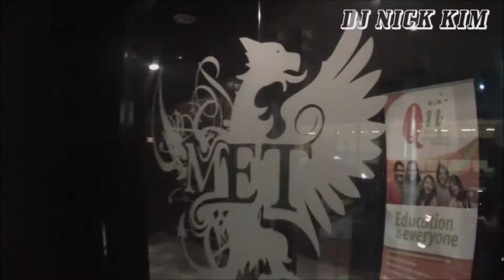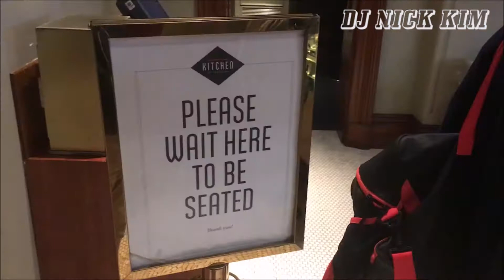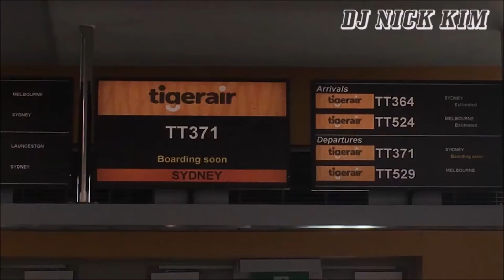Brisbane The Met Easter Weekend Club Party Vlog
DJ Nick Kim at The MET Brisbane
EASTER GOOD FRIDAY
Presented by Encore Asian party

Only stayed in Brisbane for 21 hours
It was short trip but had so much fun!